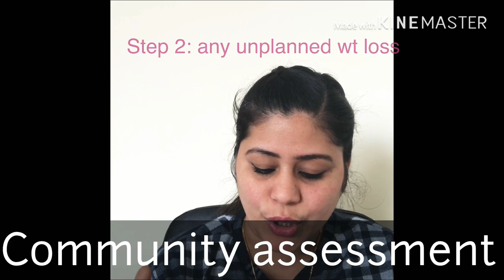OSCE Community assessment in Malayalam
Depression and MUST score